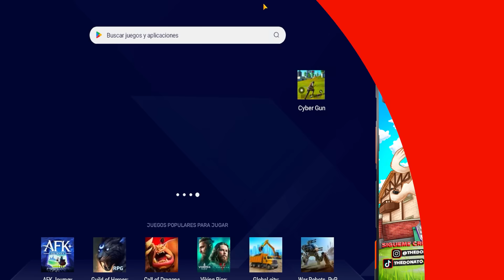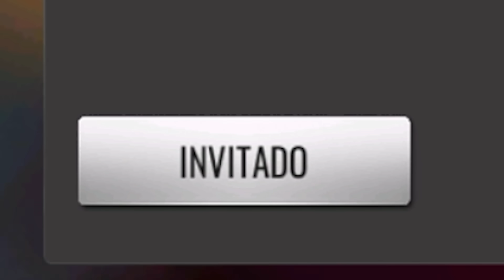Probé LAS PEORES COPIAS de FREE FIRE... | TheDonato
🤑 Te gustaria ganar dinero ?🤑
⬇️ Click aqui abajo ⬇️

COMPRA DONATO Y LOS CHAMOS AQUI !!

DEDO 👍